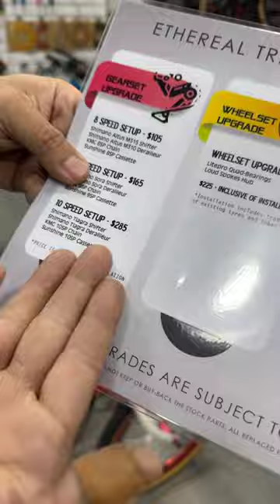Unveiling the Ethereal G20 Special Edition: The Ultimate 10 Speed 20-Inch Trifold Bicycle!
🚴‍♂️ Get ready to embark on an exciting journey as we unveil the Ethereal G20 Special Edition, a groundbreaking 20-inch trifold bicycle designed to revolutionize your cycling experience.

🌟 Key Features:
✨ 10-Speed Tiagra Gear System: Experience seamless gear transitions and conquer any terrain with ease.
✨ Ceramic Bottom Bracket (BB): Enjoy reduced friction and increased durability for a smoother ride.
✨ Litepro Sports Brake: Enhanced stopping power and control for your safety.
✨ Detachable Pedal: Convenient storage and portability, perfect for urban commuters.
✨ Limited-Time Promotion: Don't miss out on the exclusive offer to own this special edition at an unbeatable price!

Whether you're a seasoned cyclist or just looking to explore the world on two wheels, the Ethereal G20 Special Edition has something extraordinary to offer. Join us as we delve into the details and showcase the innovation packed into this stunning bicycle.

Like this video if you're excited about the Ethereal G20 Special Edition, and share it with your fellow cycling enthusiasts.

👇 Don't hesitate to leave your thoughts, questions, and feedback in the comments section below. We'd love to hear from you!